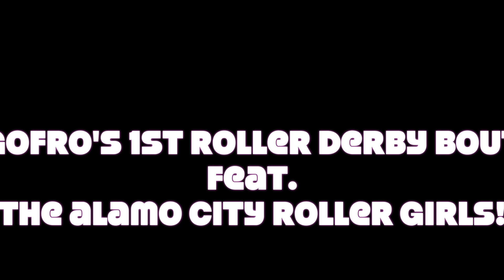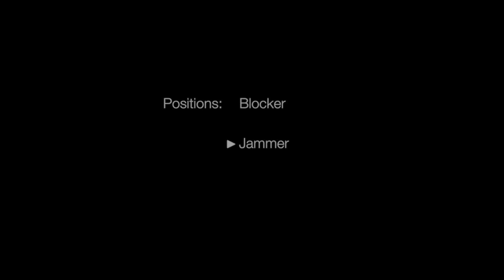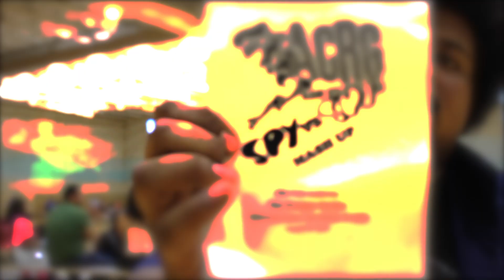GoFro Goes To... a Roller Derby Bout feat. ACRG!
GoFro Goes To... goes local with another installment! In this episode of GFG2 we head to the Mission Concepcion Sports Park in San Antonio, TX to see a roller derby bout. The alamo city roller girls are an all-female flat-track roller derby league located in San Antonio, TX. They were founded in 2005 and since then, have continued to conquer the sport of roller derby. Join me, GoFro, as I check out my first roller derby bout.